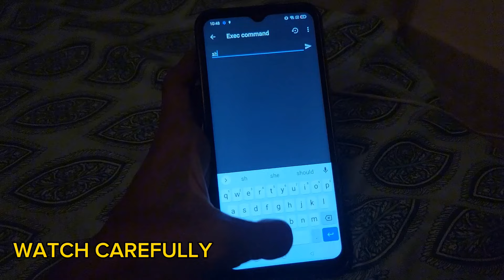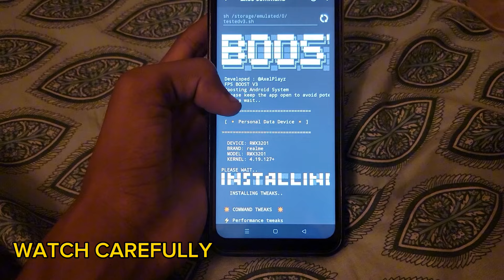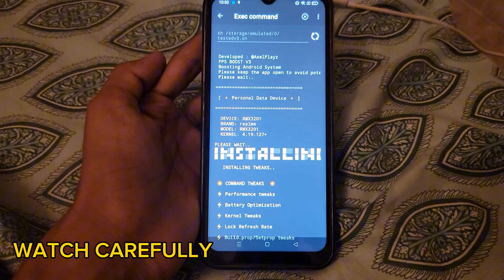Brevent 120+ FPS Gaming Module For Low End Devices - No Root 100% Working 🔥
⚡️Here's a possible YouTube video description for the topic:

💥 Description:

Get ready to revolutionize your mobile gaming experience! In this video, we'll show you how to unlock REAL 120 FPS without rooting your device

If you want to earn money using 👆, this type of sign up

⚡️Learn how to:

- Boost your FPS up to 120
- Improve gameplay smoothness
- Enhance graphics quality
- Increase performance without lag

⚡️Best Game Booster Features:

FPS boost up to 120
Advanced lag reduction
GPU optimization
Memory cleanup
Cooling system

🎮 Games Tested:

PUBG Mobile
Fortnite Mobile
Call of Duty Mobile
Asphalt 9
Apex Legends
And more!